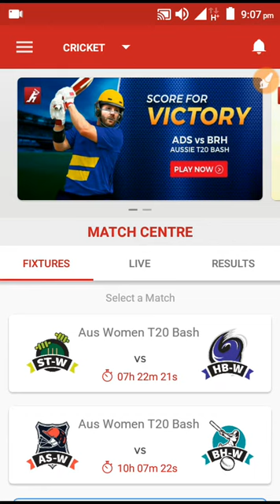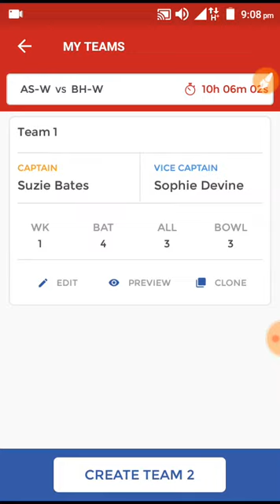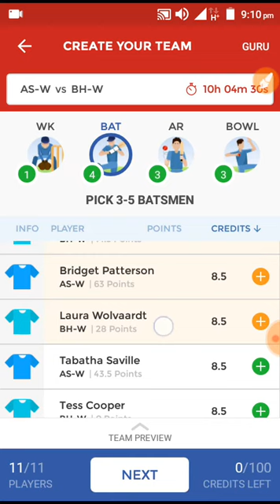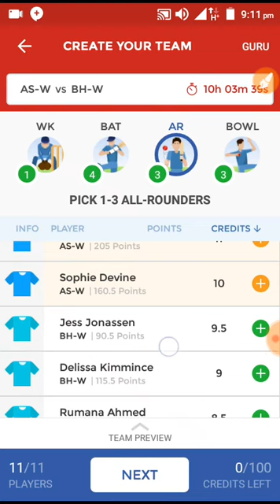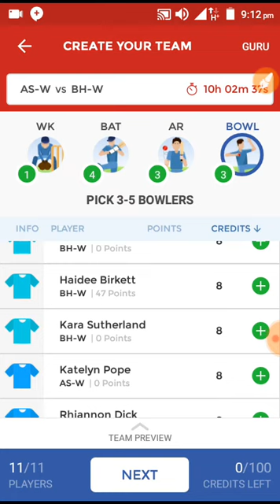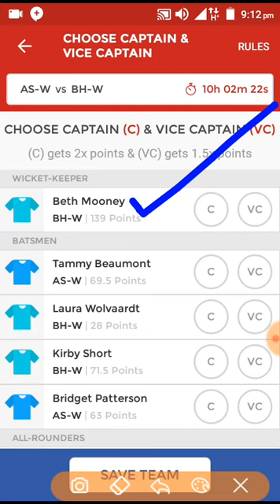Brisbane Heat Women vs Adelaide Strikers Women || WBBL-03 || dream team || safe players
Adelaide Strikers-W squad :

Suzie Bates (C),Megan Schutt, Samantha Betts, Sophie Devine, Tabatha Saville, Amanda Wellington, Tegan McPharlin, Bridget Patterson, Katelyn Pope, Tammy Beaumont, Rhiannon Dick, Tahlia McGrath, Alex Price.

Brisbane Heat-W Squad:

Birkett, Deandra Dottin, Holly Ferling, Laura
Harris, Courtney Hill, Sammy Jo Johnson, Jess
Jonassen, Delissa Kimmince, B Mooney, Georgia Prestwidge, Laura Wolvaardt.

ATTENTION : NBA update is to be done, join our telegram channel to get winning teams for NBA fantasy.

🏀 In Basketball we've won lot of bellar dollars in played matches by us, as 02'56'67' recently ranks we've got in a row. Just because of efforts of our experts team.